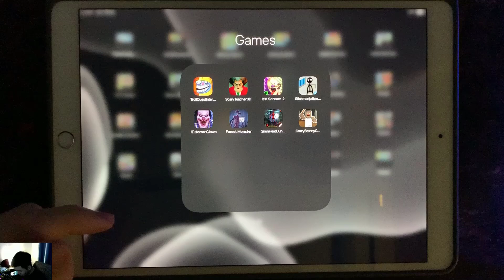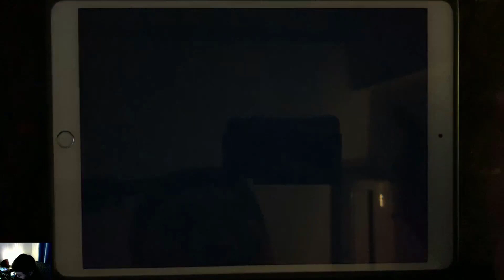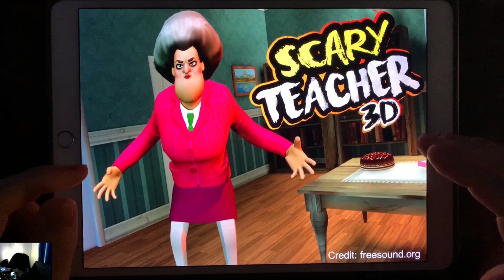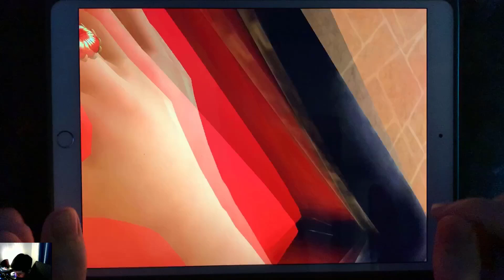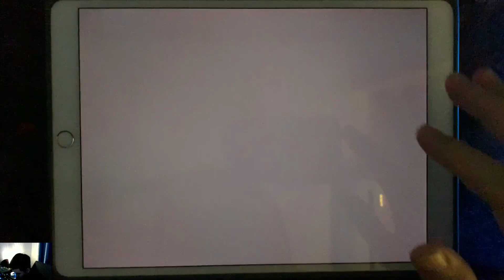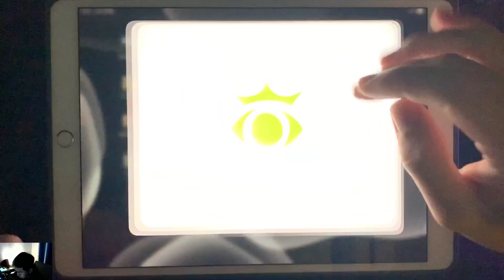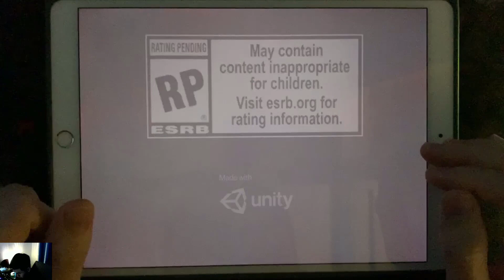Troll Quest Internet Memes,Scary Teacher 3D,Ice Scream 2,StickmanJailbreak,IT Horror Clown,SirenHead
TrollQuestInternetMemes ScaryTeacher3,Ice Scream 2,Stickman Jailbreak,IT Horror Clown,Forest Monster,Siren Head Jungle Escape,Crazy Branny Craft